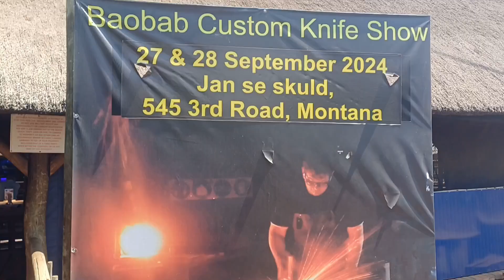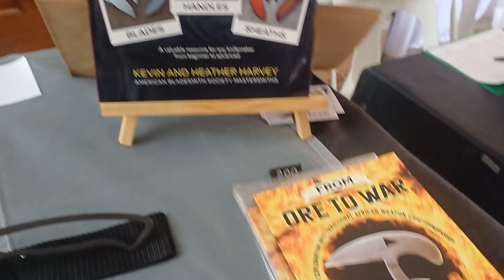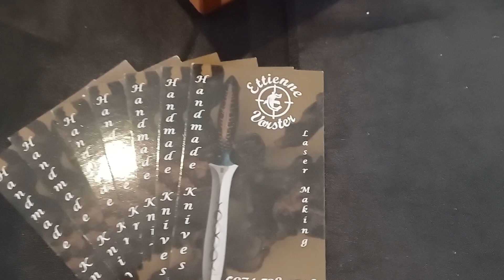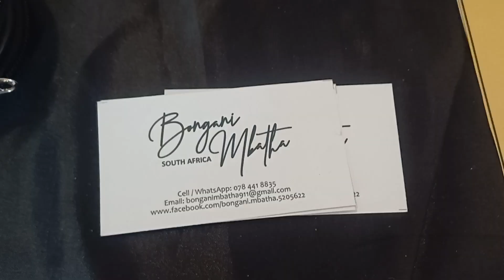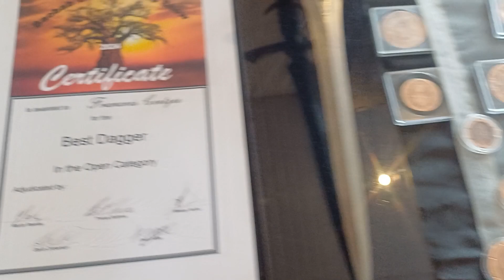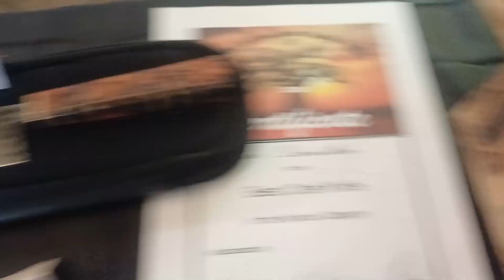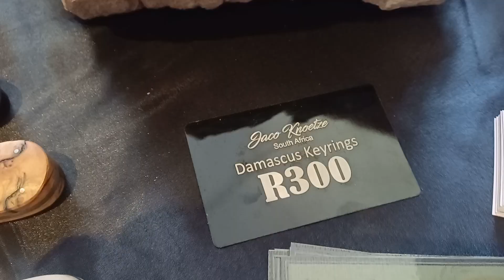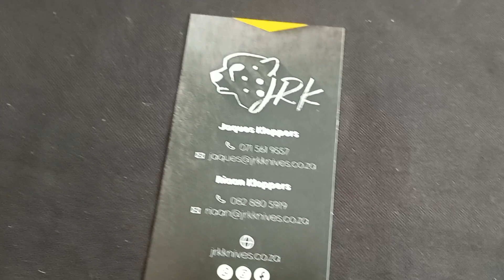The Boabab knife show official video.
Please follow the link to TorchSA for all your Ganzo knives and flashlights:

Also remember my Postal address:

South Africa
Pyramid
Pretoria
0120